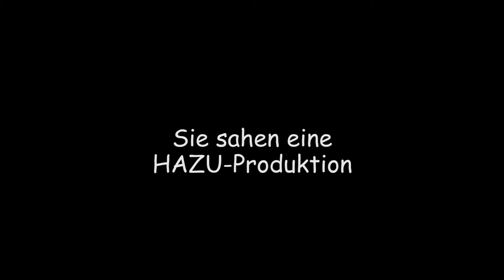Zermatt HAZU 2014 Teil 1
Anfahrt Klein-Matterhorn. Anschl. Abfahrt von Hans & Natalie bis nach Trockener Steg mit Contour-Action-Camera